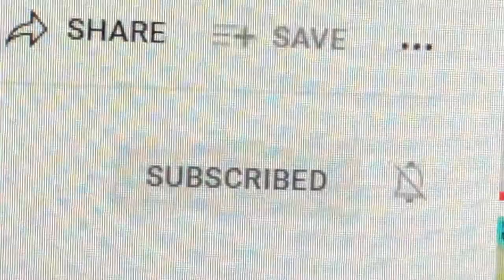1st day CCLF Summer Camping 2021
Family went for camping with brothers and sisters, having fun with a nice weather. Horseback riding, archery, canoeing and lots more...